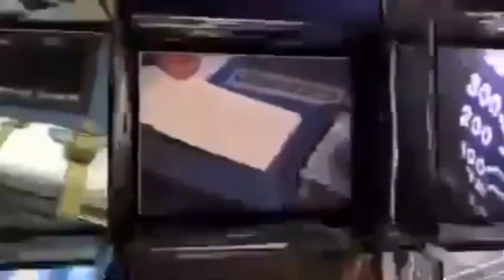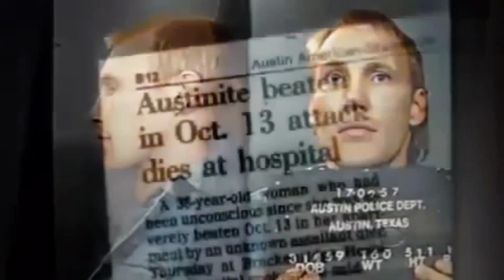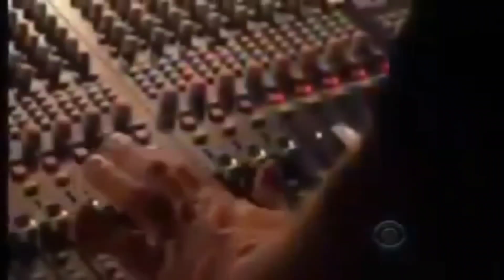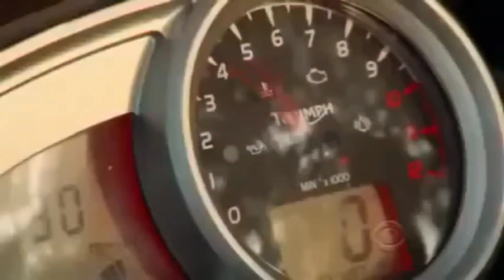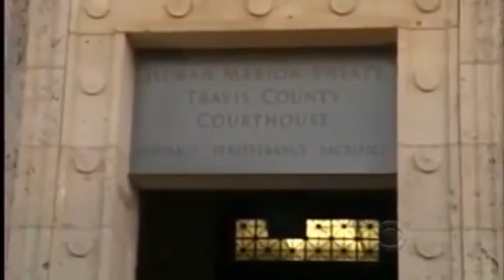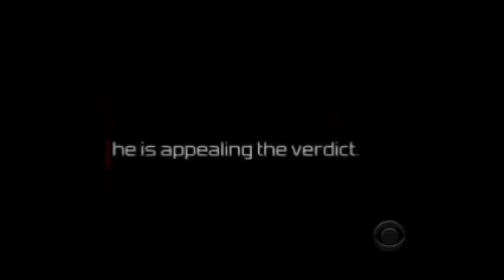EP. 89 - The Murder Of Natalie Antonetti [True Crime]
Natalie Antonetti, a carefree and loving mother, died in a tragic accident that has remained a mystery for more than 26 years. Natalie, a 38-year-old Cuban native who excelled in the Austin music scene and regularly brought friends over for haircuts and home-cooked meals, was killed by an unknown assailant, according to the Austin police department.

It was an ordinary Sunday on October 13th, 1985. Natalie Antonetti, 38, shared a room with her roommate Susan Otten and her sixteen-year-old son Johnny Goudie in Austin, Texas.

On October 12, she went to a bar called Toulouse with friends the night before, returned at around 2.30 a.m., and promptly fell asleep on the couch. Susan, too, had retreated to her bed. Natalie Antonetti awakened at 4.40 a.m. to sip a glass of water, but she remained sound asleep on the couch.

Susan, who had been asleep in her bed for approximately an hour, awoke to the sound of thumping and groaning and followed the sound of a door closing into the living room. Natalie was seated on the couch with her head bent. She had no clue it was her at first since she was unrecognizable and covered in blood.

Susan roused Johnny and quickly dialed 911. Johnny tried to ask NaNatalie Antonettitalie what had occurred, but she couldn't talk or reply. Her eyes were filled with apprehension. Johnny demanded a kiss from his mother when the paramedics came. And he received one. Natalie was rushed to the hospital and put into a coma. She stayed in that state for the following eighteen days.

According to the medical examiner, Natalie suffered blunt force injuries, which might have been caused with a club or small baseball bat.

Natalie Antonetti
investigation discovery full episodes
THE CRIMES
murders documentary
Crimes documentary
crime documentary
id investigation discovery full episodes
id discovery investigation full episode
id channel full episodes
id full episodes
investigation discovery
murders documentary
crime investigation channel full episodes
2020 investigation discovery
2021 investigation discovery
2020 on id full episodes
2021 on id full episodes
2020 id full episodes
2021 id full episodes
documentaries murders
48 hours mystery
2020 murders documentary
ci channel
48 hours mystery full episodes 2019
identification discovery
documentaries crime
investigation channel